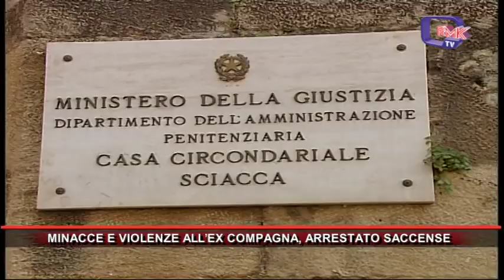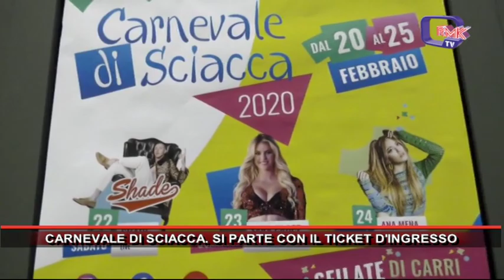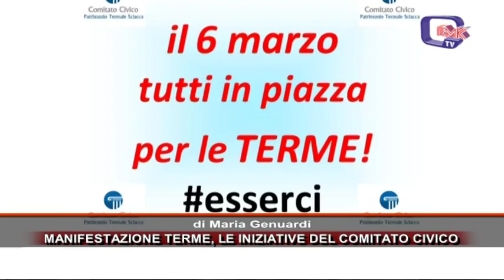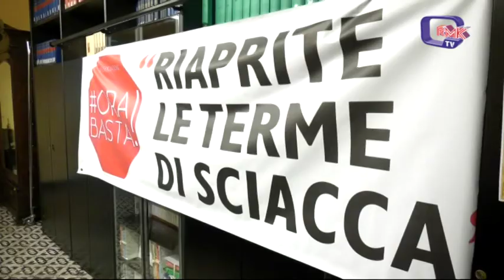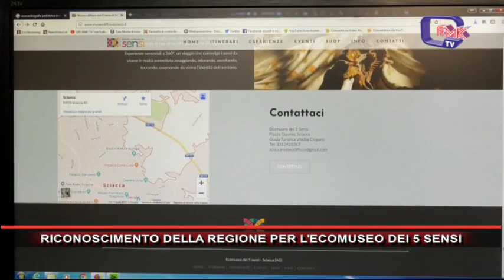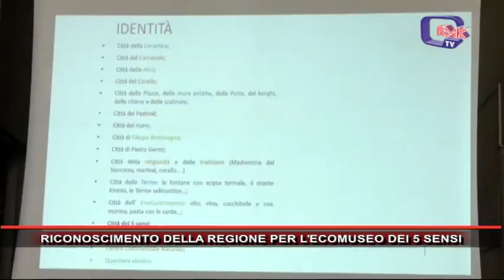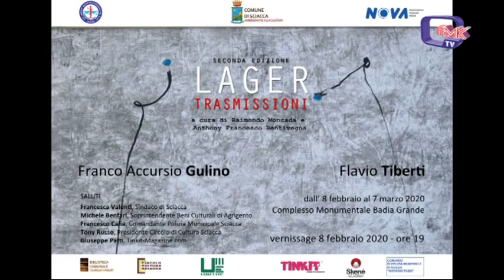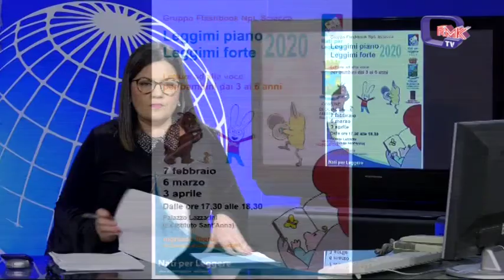Rmk Notizie 07 Febbraio 2020